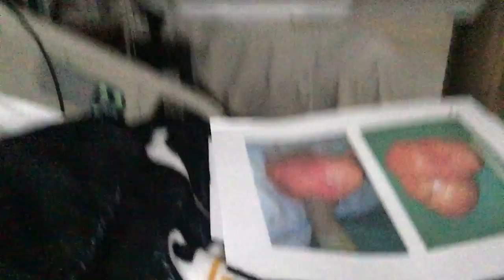They cut me open! | Fibroid Surgery | Vlog #1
BTS leading up to my Fibroid removal surgery. This was my FIRST every serious health problem EVER. To my surprise this issue is common in women of the African -American race.

If you guys want to do a Q&A about it, or go make a video that covers and questions you may have just send me a message or email me your questions. Will be kept confidential unless otherwise discussed.